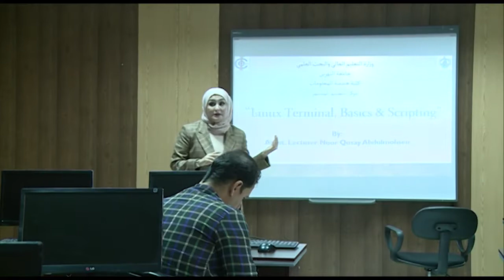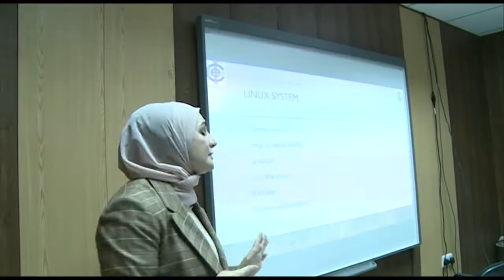تجوال مجمع الجادرية